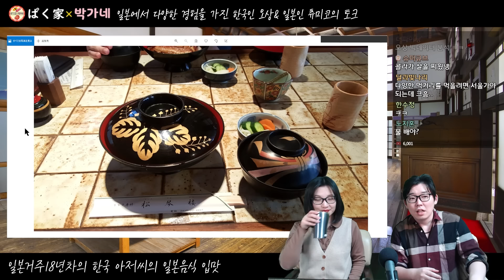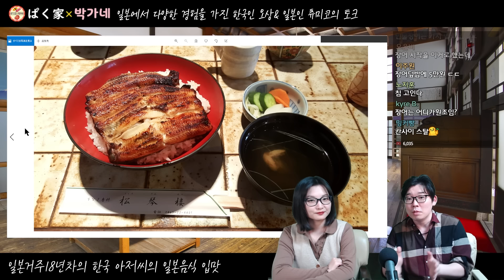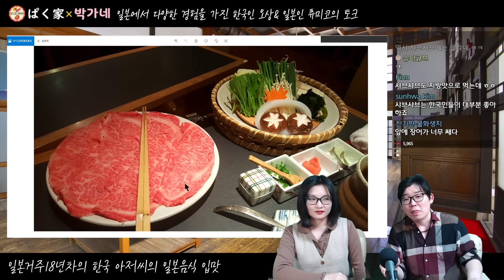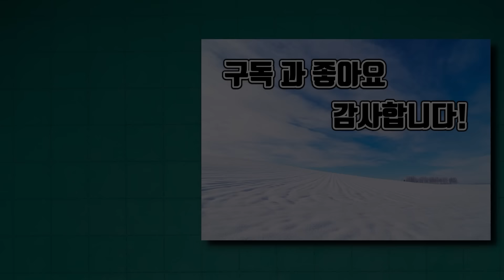일본 거주 18년차 한국 아저씨의 일본 음식 입맛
일본에 살면서 일본 시사,일본경제,일본문화 등에 대해 알기 쉽게 투머치토크!
일본에서 유학,취업,국제결혼을 경험해온 아재랑 일본 아지매입니다.

[촬영날짜] 2022년 2월2일 19:30~

매주 수,토,일 저녁시간에 토크 방송을 하고 있습니다.
주말에는 일본 여러 동네를  돌아다니는 야외방송도^^

◆자기 소개◆

ー오상ー
울산 출신 한국인, 2003년부터 일본거주, 교토대 졸업, 일본기업·외자계 기업 근무 경험, 일본어 네이티브 수준

ー츄미코ー
아이치/미에현 출신 일본인, 도시샤대 졸업, 나고야대 법대 중퇴, 전 스튜어디스, 한국어 공부중

◆후원하기◆